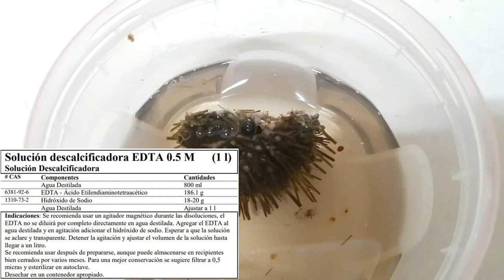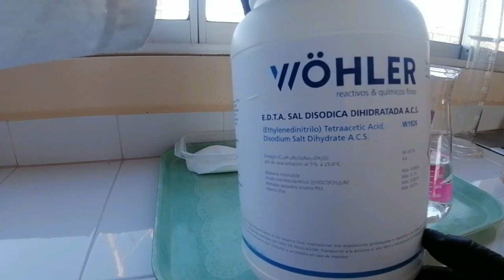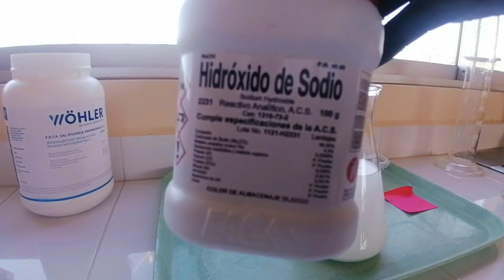Solución descalcificadora con EDTA 0.5 M - Cómo prepararla paso a paso para uso en tejidos animales.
En este vídeo te comento sobre la preparación de la solución descalcificadora con EDTA 0.5 Molar.

Es importante que el tejido esté fijado con la solución de tu preferencia y que te asegures que haya penetrado al interior del tejido. La solución descalcificadora con EDTA puede aplicarse en tejidos calcificados de invertebrados y vertebrados marinos, como lo son escamas, espinas, dientes, huesos, conchas, espículas, exoesqueletos, endoesqueletos y otros depósitos de carbonato de calcio.

Solución descalcificadora de EDTA 0.5 M
Agua destilada 800 ml
EDTA 186.1 g
Hidróxido de sodio 18-20 g
Agua destilada hasta ajustar a 1000 ml

Preparar en el orden presentado. Mantener en agitación continua.
No desechar al drenaje.

Para uso en técnicas especiales ajustar el pH y filtrar.